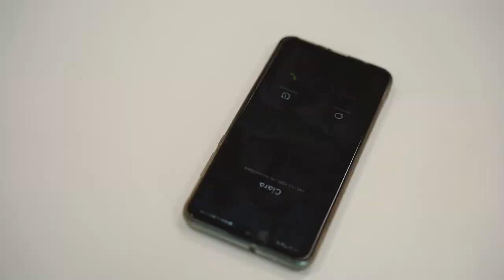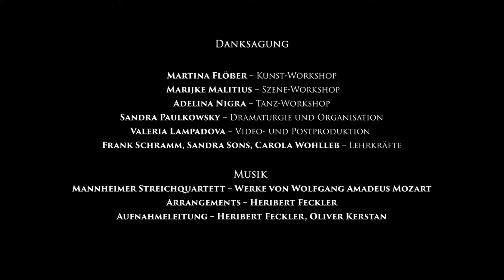MOZART MITTENDRIN: Abschlussfilm der Gustav-Heinemann-Gesamtschule zum Projekt "AkzepTANZ" 2022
„Mozart mittendrin“ – unter diesem Titel haben Schüler*innen der Essener Gustav-Heinemann-Gesamtschule einen Film zum Kulturprojekt „AkzepTANZ“ entwickelt. Aalto-Theater und Stiftung Zollverein haben das Programm „AkzepTANZ“ 2019 gemeinsam ins Leben gerufen, um Jugendlichen einen lebendigen Einblick in die aufregende Welt von Musiktheater, Ballett und klassischem Konzert zu ermöglichen. Unterstützt werden die beiden Kulturinstitutionen von den Freunden Zollverein und der RAG-Stiftung.

Ein Jahr lang haben sich rund 60 Schüler*innen des sechsten und neunten Jahrgangs der Partnerschule in verschiedenen Workshops zu den Themen Tanz, Szene und Kunst mit dem Komponisten Wolfgang Amadeus Mozart beschäftigt, professionell angeleitet von Adelina Nigra (Tanz), Marijke Malitius (Regie), Martina Flößer (Rüstmeisterin) sowie Dramaturgin Sandra Paulkowsky aus dem Aalto-Theater.

Entstanden ist ein kunstvoll gestalteter fünfzehnminütiger Kurzfilm, der einen Schultag zeigt, in den Mozart „hineinstolpert“. Spannende „Musikmaschinen“, die für ihn nicht von dieser Welt zu sein scheinen, sowie ein manchmal kaum verständliches Vokabular, begegnen dem aus der Zeit gefallenen Komponisten.

Für die musikalische Gestaltung des Films sorgte das Mannheimer Streichquartett (Arrangement: Heribert Feckler). Gedreht und produziert wurde er von der Videokünstlerin Valeria Lampedova.